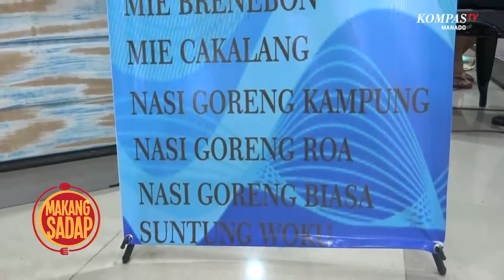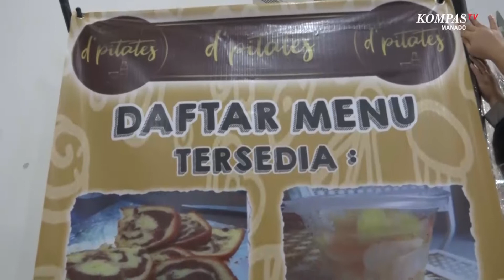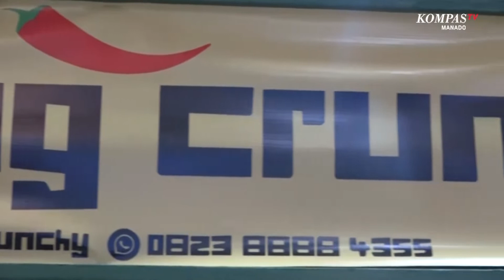MAKANG SADAP foodmart starsqare